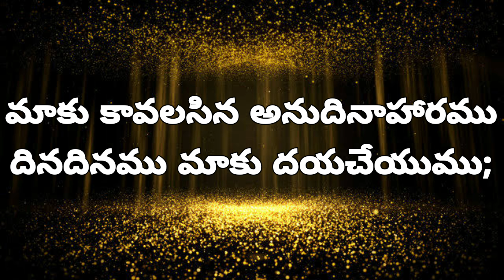దేవుడు శిష్యులకు నేర్పిన ప్రార్థన